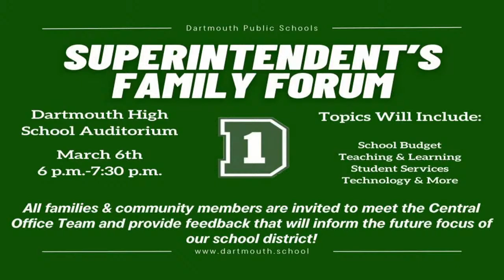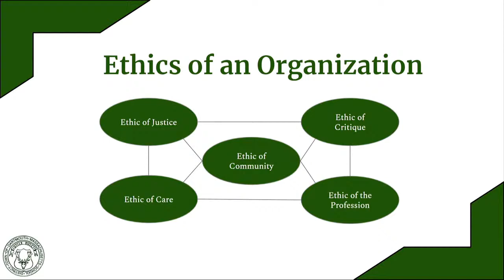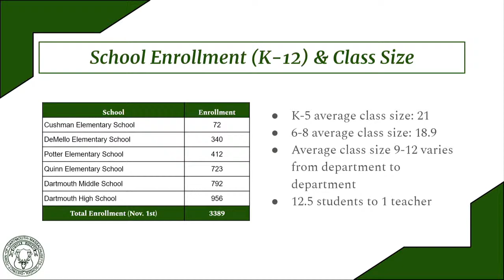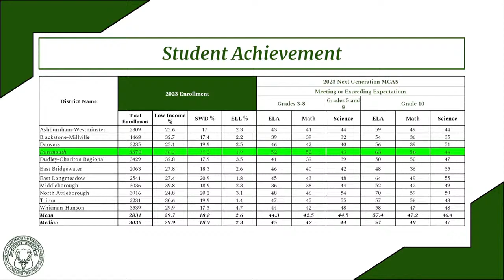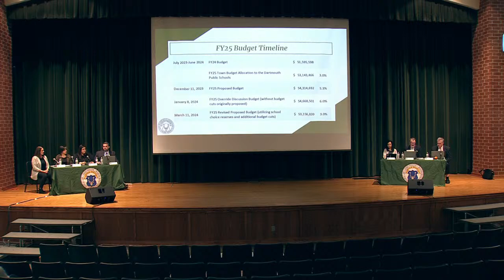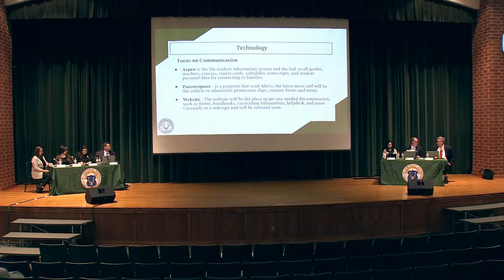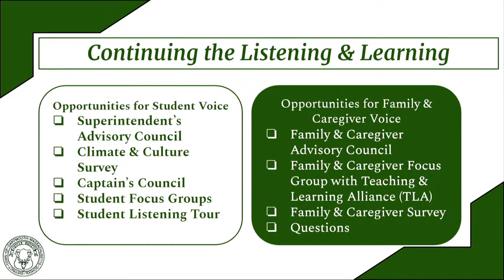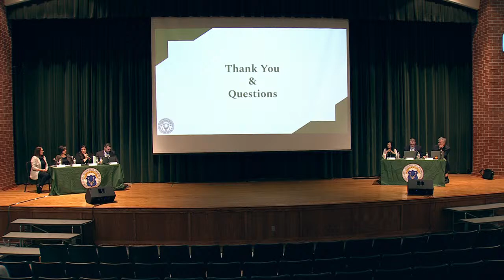Dartmouth Public School Superintendent's Family Forum 2024